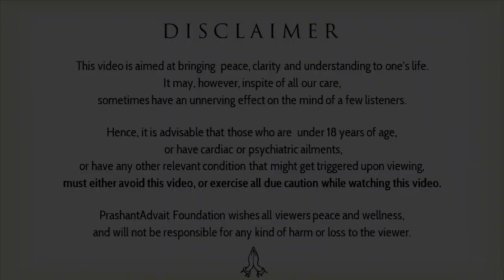There is something more important than IIT-IIM-Civil Services background || Acharya Prashant (2016)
To enable this video, and this mission, to reach more people, donate

Video Information:
Myth Demolition Tour, 17th May 2016,  Dharamshala, Himachal Pradesh, India.

Context:
~ Why did Acharya Prashant chose spirituality after his IIT and IIM background?
~ Why did Acharya Prashant leave civil services?
~ What should be our basis for choosing the right career for ourselves?